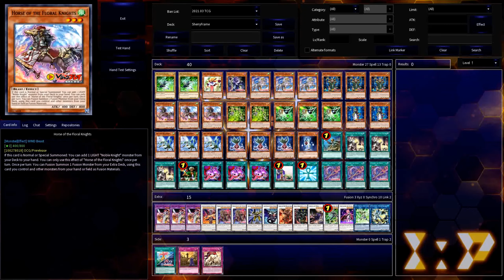Creative Deck Profile: Fleur de PSY-Frame, a Sherry LeBlanc Story, ft. DP25 & AC21 Support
Align the Fleur package with PSY-Frames for interesting results.

The Floral Knights have finally come to the game, and Sherry's support offers quite a unique package for the game. Sherry LeBlanc's new support cards will be split across two different sets in the OCG, but today I'm combining them into one cohesive strategy. It all starts with Horse of the Floral Knights, as that one summon unlocks a Level 8 Synchro with no other card investments. Because when it is summoned, you can search Noble Knight's Spearholder, then use Horse's 2nd effect to Fusion Summon Centaur Mina. Mina can then Special Summon Spearholder back, triggering Spearholder's effect to turn it into a tuner, resulting in 8 levels of tuner and nontuner on your board. Where it gets interesting is when you have other options to extend your play, such as White Steed of the Floral Knights or a Fleuret de Fleur. For if you have 2 extenders, you can make PSY-Framelord Omega and PSY-Framelord Lambda, guaranteeing a search for one of your PSY-Frames in the End Phase.

Now this combo may seem like it depends on just hard drawing Horse, but it actually doesn't with the help of the second new Noble Knight for Sherry - Noble Knight's Shield-Bearer. Shield-Bearer can be banished from the field or hand to add any Level 6 or lower WIND Beast to the hand, such as Horse or White Steed or, if you already have a Horse at your disposal, you could even add Hop Ear Squadron. Since Shield-Bearer is a Noble Knight monster, this means that you have so many options at your disposal to open your Horse, such as Reinforcement of the Army or even Heritage of the Chalice. This makes your initial Level 8 Synchro hyper consistent, while also leaving you room to run more of Sherry's more situational options such as Necro Synchron, Sage de Fleur, and Sorciere de Fleur. But by all means, as you experiment with this theme, don't be afraid to hone in on the Synchro engine and leave the rest for another deck.. the PSY-Frame addition may be just enough spice for you, without just restricting yourself to the typical Gamma/Driver engine commonly found in the meta. So race onwards with a Floral take on PSY-Frame!